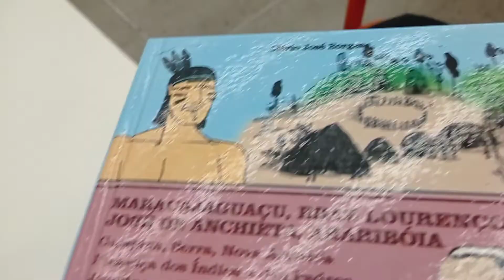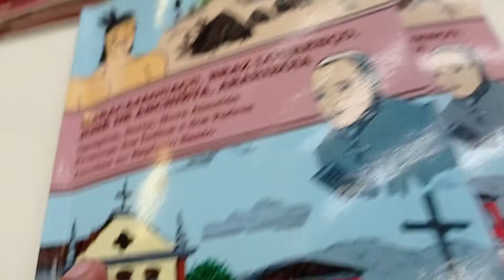Projeto: Livro para o povo Esquecendo o Livro na Rodoviária de Belo Horizonte, MG - Maracajaguaçu...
Clério José Borges Livro “Maracajaguaçu, Braz Lourenço, José de Anchieta e Araribóia” e da Revista Acadêmica da ACLAPTCTC para serem doados as principais Bibliotecas do Município de Formiga, Minas Gerais.
No Dia 05 de Novembro de 2021 estava eu Clério José Borges na Rodoviária no Centro da Cidade de Belo Horizonte, quando resolvi colocar em prática o Projeto Esquecendo o Livro no Banco da Rodoviária. Livro editado com Recursos da Lei Aldir Blanc - Apoio da Prefeitura Municipal da Serra ES

Projeto Livro para o povo, Esquecendo o Livro na Rodoviária de Belo Horizonte, MG, Maracajaguaçu, No Dia 05 de Novembro de 2021,  Clério José Borges, Rodoviária no Centro da Cidade de Belo Horizonte, Esquecendo o Livro, Banco da Rodoviária, Lei Aldir Blanc, Apoio da Prefeitura Municipal da Serra ES.